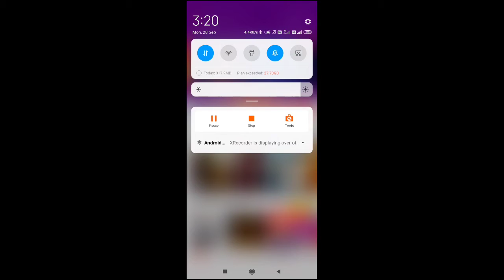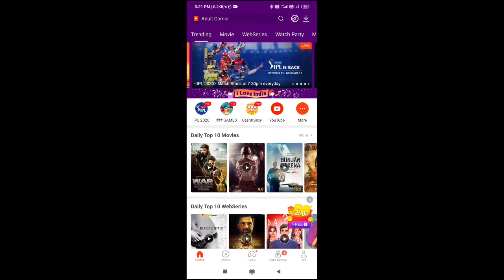IPL free me kaise dekhe | how to watch IPL free 2020